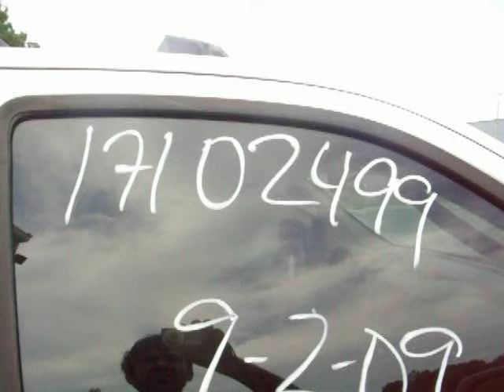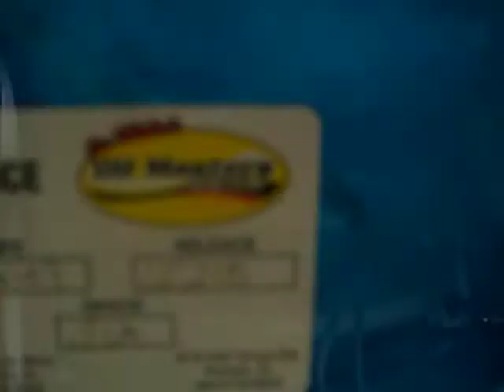*Importacion de vehiculos* - nissan pathfinder - (inspeccion usapercars)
VISITANOS EN NUESTRO NUEVO CANAL- HEMOS
 EVOLUCIONADO! LA IMPORTACION CAMBIO MIRALO AQUI :

Este Vehiculo Fue Importado a Pedido para CETICO, almacenes autorizados para reparar y transformar vehiculos, sistema caducado en 2012, Importamos cientos de vehiculos para diversas empresas liderando el envio de unidades a pedido con nuestros novedosos sistemas de  inspeccion por video

tenga presente que en cualquier momento nos puede contactar directamente a los telefonos & , (whatsAPP activados)
saludos
No se olvide de darle like a la pagina para que se mantenga informado sobre las importaciones